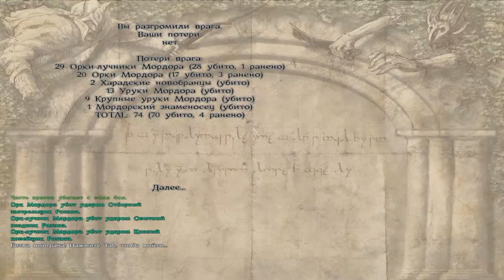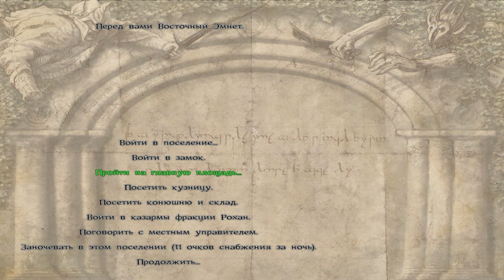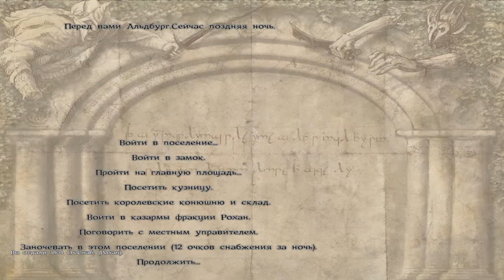The Last Days of the Third Age: "Всадник Рохана" №25